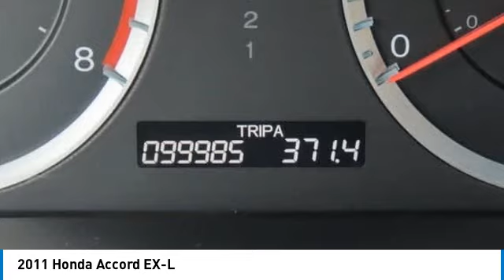2011 Honda Accord Nanuet NY RH433783A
2011 Honda Accord EX-L

Gray 2011 Honda Accord EX-L 2.4 FWD 5-Speed Automatic with Overdrive 2.4L I4 DOHC i-VTEC 16VbrbrRecent Arrival! Odometer is 24962 miles below market average! 22/33 City/Highway MPGbrbrAwards:br * 2011 KBB.com Brand Image AwardsbrKelley Blue Book Brand Image Awards are based on the Brand Watch(tm) study from Kelley Blue Book Market Intelligence. Award calculated among non-luxury shoppers.  Kelley Blue Book is a registered trademark of Kelley Blue Book Co. Inc.brbrbrReviews:br * With styling and performance that splits the difference between the sportier Nissan Altima and softer Toyota Camry the Honda Accord embodies the very balance that attracts so many buyers to the mid-size sedan segment in the first place. In terms of all-around quality and refinement the Accord registers off the chart. Source: KBB.com Some of our Pre-Owned vehicles may be subject to unrepaired safety recalls. Check for a vehicle s unrepaired recalls by VIN